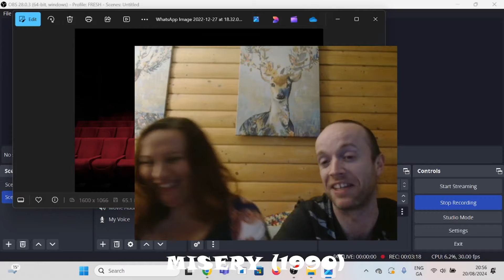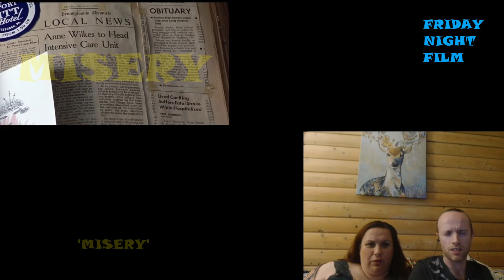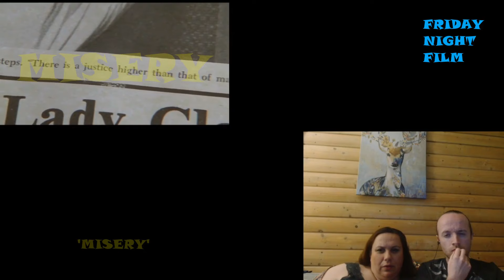TRANSYLVANIAN GIRLFRIEND WATCHES 'MISERY' (1990) FOR FIRST TIME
My Transylvanian girlfriend watches one of my favourite horror films, 'Misery'. Starring James Caan & Kathy Bates.

00:00 Intro
03:22 Reaction
34:56 Verdict

This video is for commentary and criticism only and is not a replacement for watching Misery